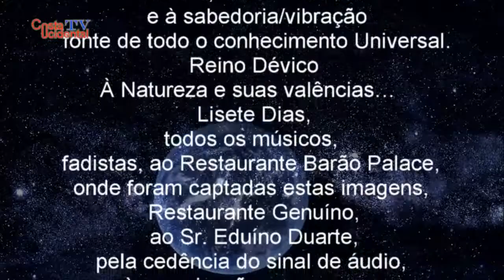"Oiça Lá ó Senhor Vinho" - Lisete Dias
A música, ao longo da História, tem sido uma constante na vida dos seres humanos.
Com a música as populações manifestam um estado, uma condição, uma efeméride, enfim cada caso é um caso…
Em Portugal e há muitas décadas, diria há mais de século, que existe um género musical que é único no Mundo, levando mesmo a ser considerado Património Imaterial da Humanidade pela UNESCO, numa reunião em Bali na Indonésia a 28 Novembro de 2011, perante um comitê constituído por 24 países, refiro-me ao Fado.
Nos Açores o Fado não é o género musical mais apreciado, mas tem muitos admiradores e seguidores em todas as ilhas e a crescer...
Na ilha do Faial existe uma organização que leva acabo com regularidade, anualmente, um encontro de fadistas, que tem vindo a acontecer em algumas ilhas, refiro-me ao “Grupo de Guitarras Ecos do Fado”
Desta feita as imagens deste trabalho, que a Costa Ocidental apresenta, (resultado de um convite feito por parte da organização), foca a prestação da fadista  Lisete Dias , na interpretação do fado "Oiça Lá ó Senhor Vinho" por altura do XII Encontro de Fadistas na Ilha do Faial.
Obrigado à  Lisete Dias, todos os músicos, fadistas, ao Restaurante Barão Palace, onde foram captadas estas imagens, Restaurante Genuíno, ao Sr. Eduíno Duarte, pela cedência do sinal de áudio, à organização nas pessoas do Sr. Isaac Silveira e António Dias e todos os que tornaram possíveis estas imagens. Obrigado especial à Luísa Silveira, responsável por duas câmaras de vídeo no local e toda a ajuda, imprescindível, à produção.